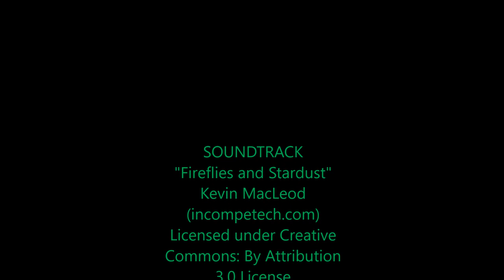MN Family Vacation Resort layout of Northwind Lodge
Northwind Lodge Cabin Layout - a MN vacation getaway tucked into the side of a hill northeast of Ely, MN on Jasper Lake.  Beautiful resort along the Fernberg Road, 15 miles northeast of Ely, MN